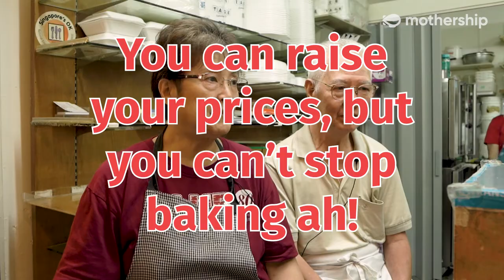This Is The Best Banana Pie In Singapore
The couple behind the best banana pie in Singapore tells us why they aren't sick of banana pie (and each other).